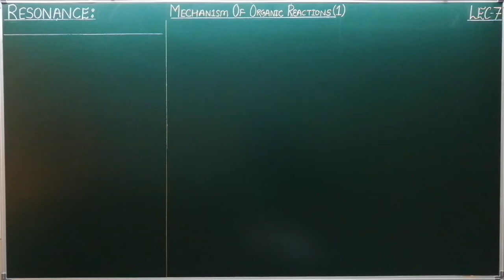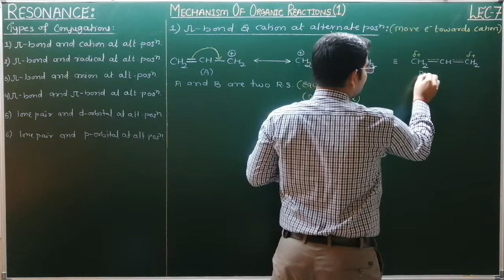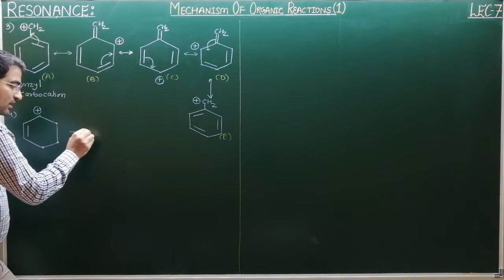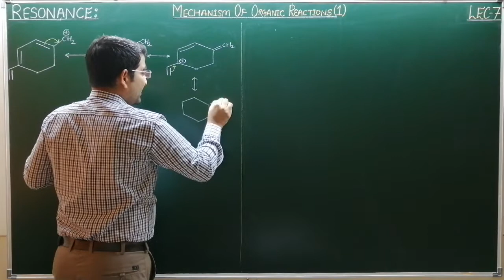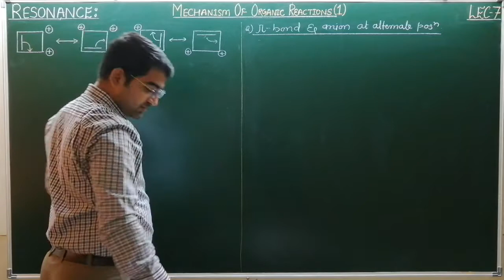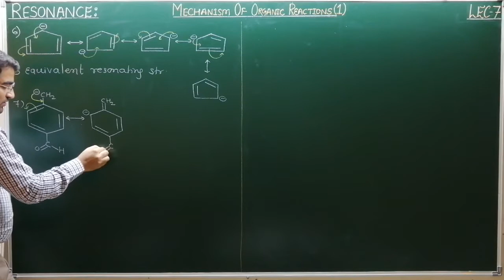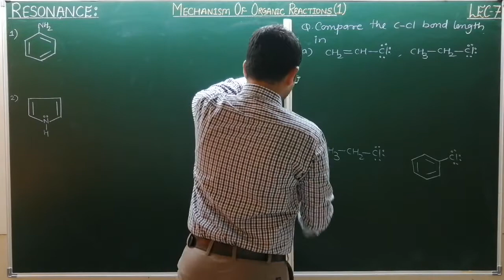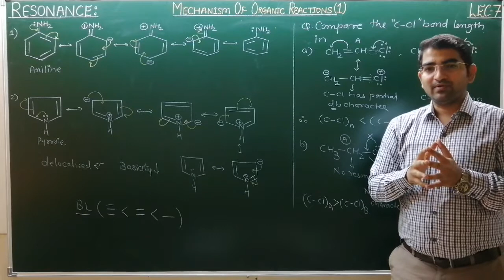MECHANISM OF ORGANIC REACTIONS (PART-1)/LEC-7